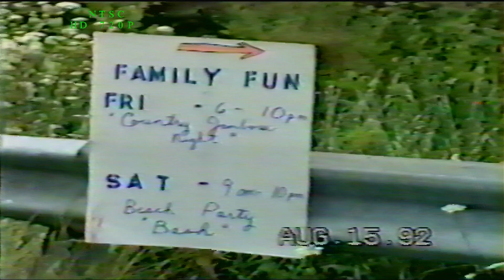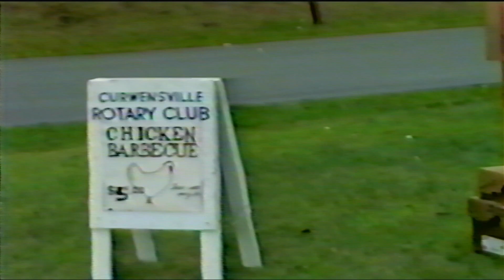1992 Curwensville Lake Family Weekend